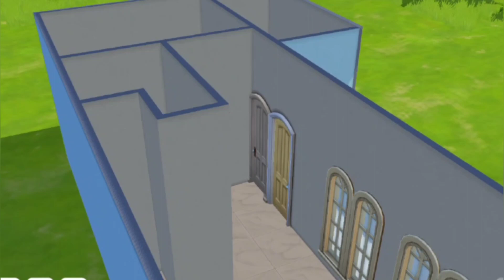The Sims Mobile Tiny House Build | 2 Bedroom Tiny House | Stop Motion Build